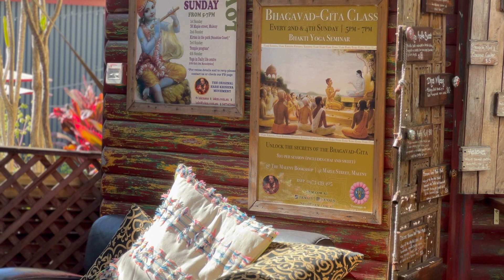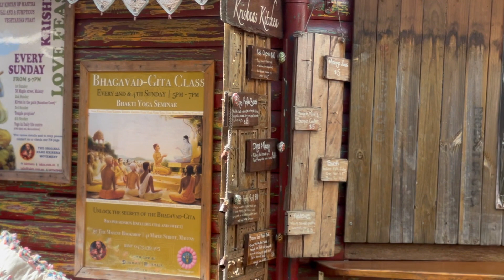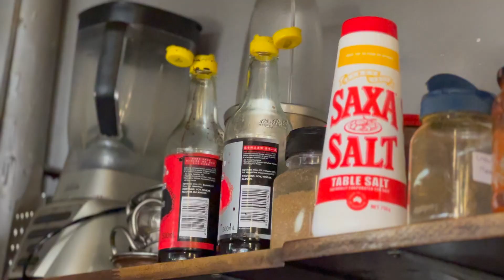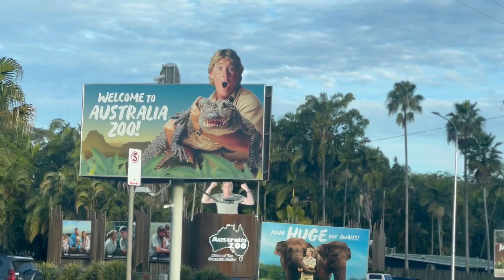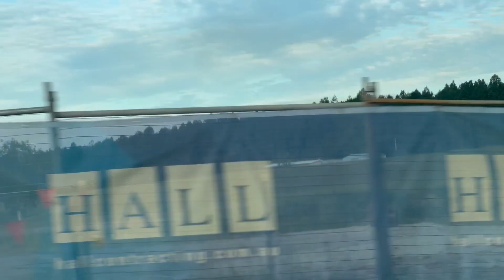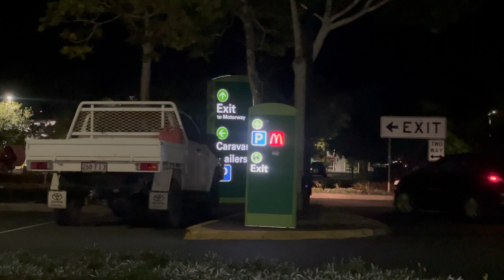sunset are better from Brisbane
It was a bright beautiful day in maleny. Casanepali kitchen served few customers and went driving to get the groceries from Brisbane.